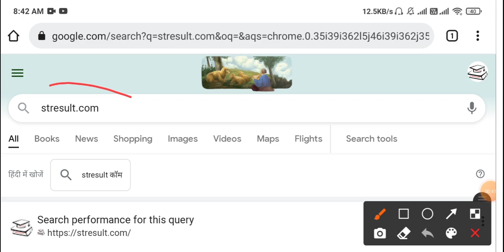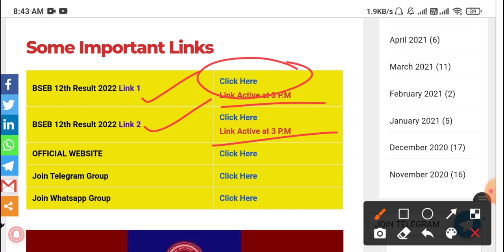सभी छात्र खुशियाँ मनाओ | Bihar Board Inter Result 2022 | bseb 12th result 2022 आज 3 बजे आ रहा है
Bihar Board Matric exam 2022 Result Date Declared
Bihar Board Matric Exam 2022 Result Date
Bihar Board 10th Exam 2022 ka Copy kb Check hoga
Bihar Board Matric Exam 2022 Result Date jaari ho gya
Bihar Board 10th Result Date 2022 Any Time Padhai Mantra
बिहार बोर्ड ने जारी किया मैट्रिक परीक्षा 2022 का रिजल्ट का तिथि
bihar board ne matric exam 2022 ka Result Date jaari kr diya esbaar last march me aayega result